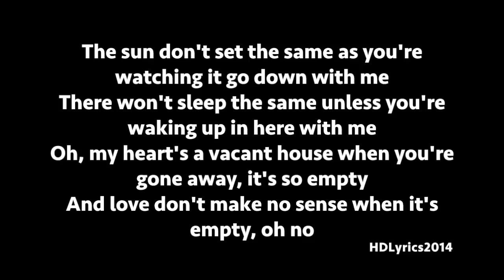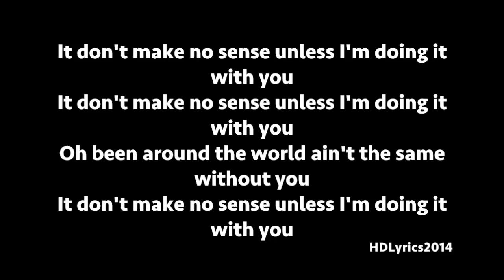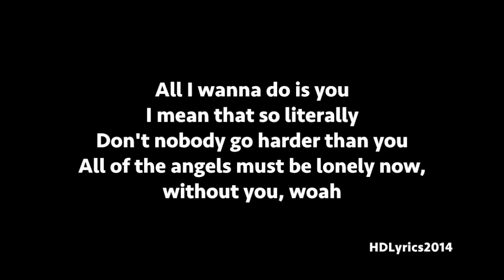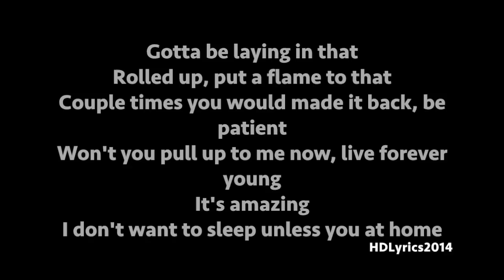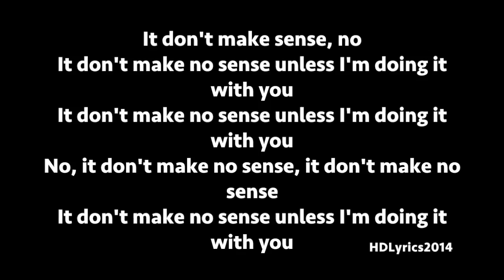Justin Bieber - No Sense (Lyrics) ft. Travis Scott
🎤 Sing along to "No Sense" by Justin Bieber ft. Travis Scott with our lyric video!

Yeah, yeah
It don't make no sense unless I'm doing it with you

(Alright)
The sun don't set the same as you're watching it go down with me
There won't sleep the same unless you're waking up in here with me
Oh, my heart's a vacant house when you're gone away, it's so empty
And love don't make no sense when it's empty (Oh no)
I've driven almost every car
It ain't the same when I'm without you, boo
Been around a million stars
None of them shine brighter than you
The sky be so dark now without you
Yeah, ooh, baby

Oh been around the world ain't the same without you

Focus ain't the same if the picture ain't got you in it
And every limelight
Emotions ain't the same if it ain't about you, I don't get it
Ever since the beginning now
You had that effect on me
All I wanna do is you, oh
I mean that so literally
Don't nobody go higher than you
All of the angels must be lonely now, without you, woah

It don't make sense, no
Cause I'm doing it with you baby
I only want to hear your voice, yeah
Had to find out the hard way
(Going way up, way up)
(Way up, way up, way up)
(Yeah, slow down stay up, stay up, stay up)

[Travis Scott:]
Time and time again I break a plan
Without you girl I ain't the man
Could never be all I could be
You overstand, I'm incomplete
Apparently, you gotta know I hate that
How am I supposed to take that?
Boo'd up, missing all of that
Gotta be laying in that
Rolled up, put a flame to that
Couple times you would made it back, be patient
Won't you pull up to me now, live forever young
It's amazing
I don't want to sleep unless you at home

No, It don't make sense
No, it don't make sense, it don't make sense
(Alright, yeah, alright)

Justin Bieber ft. Travis Scott - No Sense Lyrics Justin Bieber ft. Travis Scott - No Sense Lyrics